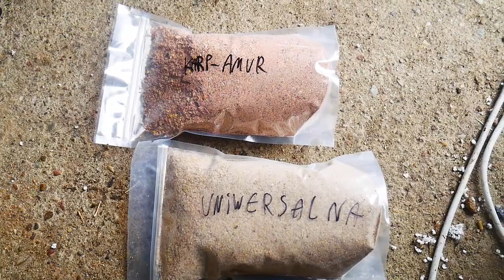Pakowanie się na zasiadkę karpiową - 3 dobową